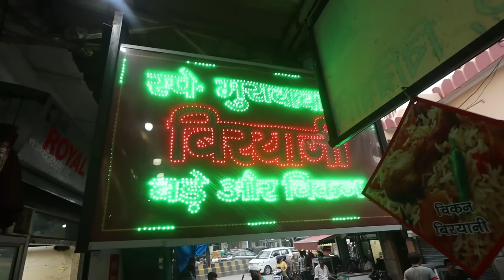Mughal Hotel Ka Live Tawa Changezi Chicken, Karari Khamiri, Mughalai Kali Mirch Chicken, Biryani Etc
Name- Mughal Hotel

Address- Old Gurgaon masjid wali gali

Owner Name
Mr Anoop

Prices-

ll chicken starters
@150rs per quarter
Chicken Tandoori
Chicken Fry
Chicken Tikka

Chicken Biryani @70rs quater or 280rs per kilo

All Chicken gravy items at 200rs per quarter
3 pieces
Chicken Kali mirch
Chicken Changezi
Chicken Korma

Khamiri Roti @7rs per pc
Rumali Roti@20rs per pc

Shoaib Arora